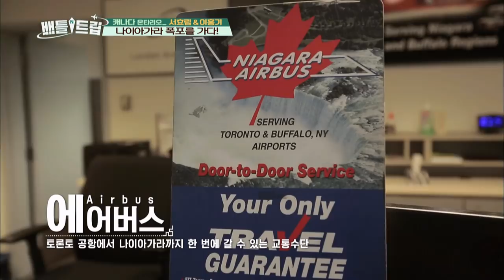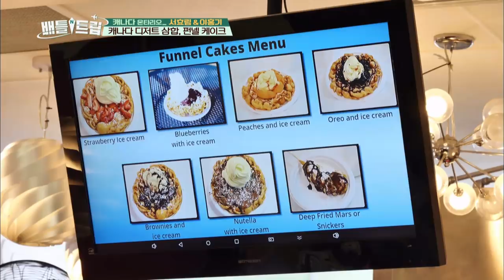Hyorim "You know what poutine is, don't you?!" [Battle Trip/2018.08.05]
Guests: Lee Hong gi, Seo Hyorim